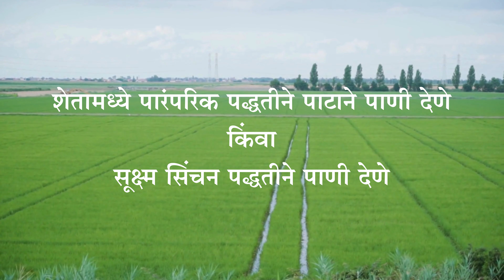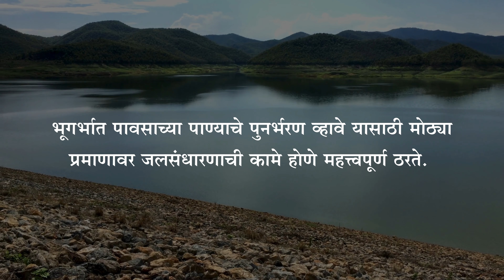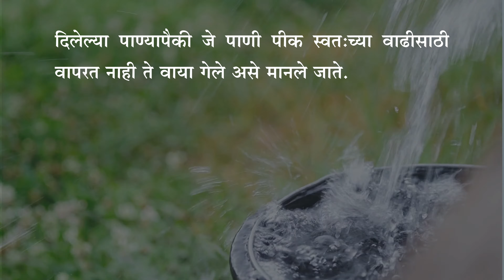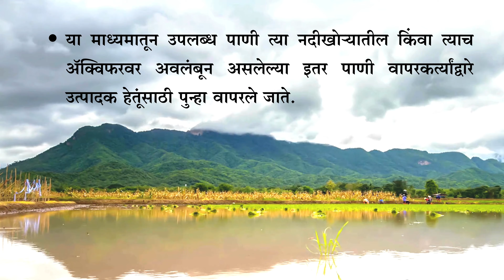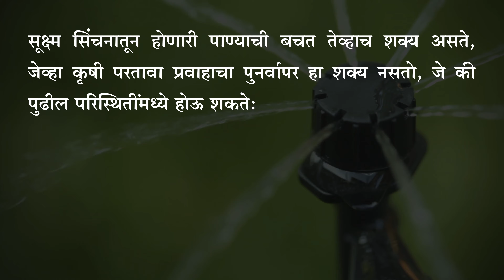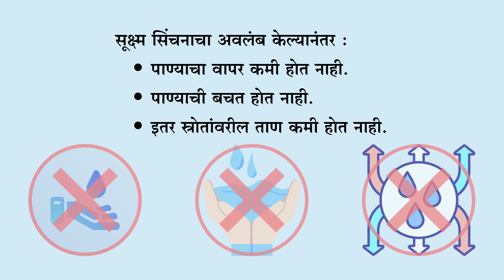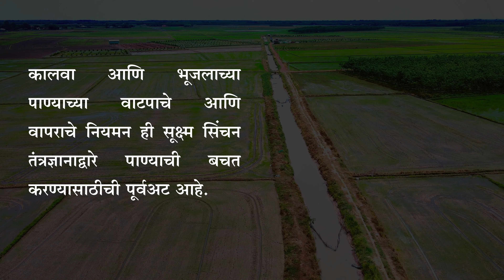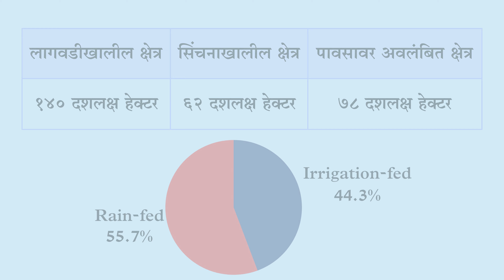Reality of Micro-Irrigation | Agricultural Return Flow | The Impact Factor Marathi | India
Micro-Irrigation involves the use of Drip irrigation, Sprinkler irrigation etc. In this video, we have explained the need for maintaining the  Agricultural Return Flow while using the methods of Micro-Irrigation. The negative impacts of these techniques are causing depletion in the groundwater level leading to  scarcity of water. The pre-requisites of using these methods involve inculcating the habits like saving the water, controlling the overuse of groundwater and its depletion, etc. Also there is need for the mechanism which will regulate and manage the water distribution and usage.

We will be back with another interesting and informative video very soon.

Concept and Creator - The Impact Factor Marathi Team